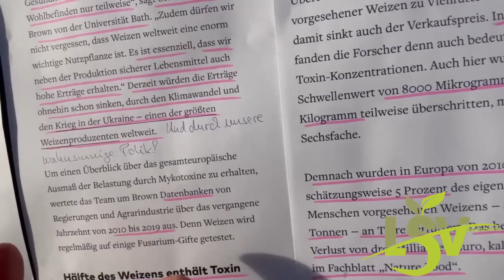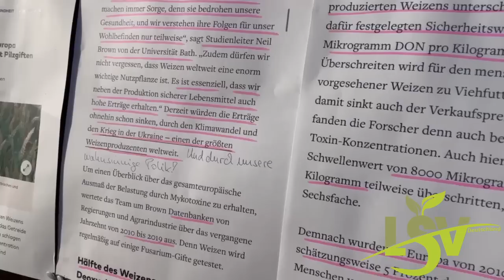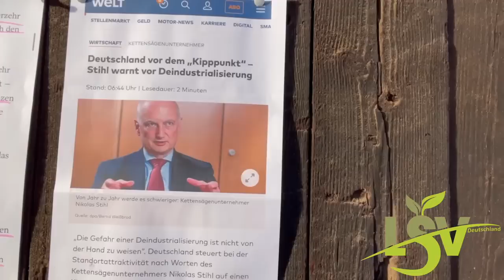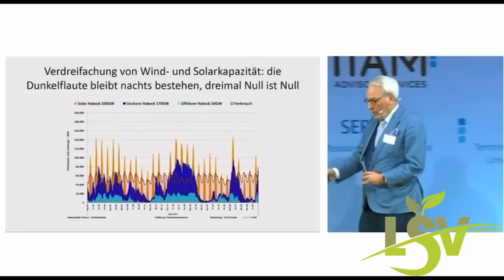Anthony Lee - Ist unser Essen noch genießbar?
Ist unser Essen noch genießbar?